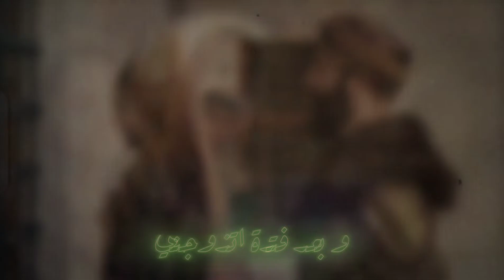السلطانة هرم -(Tonal Chaos Trailer) [the magnificent century] قصة سلطانة هويام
سلطانة هيام /سلطانة هرم /